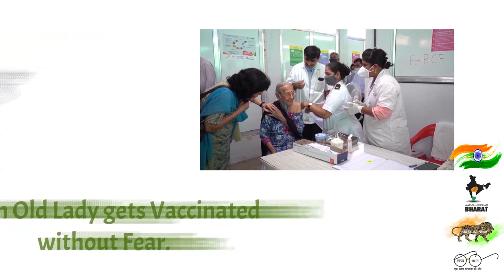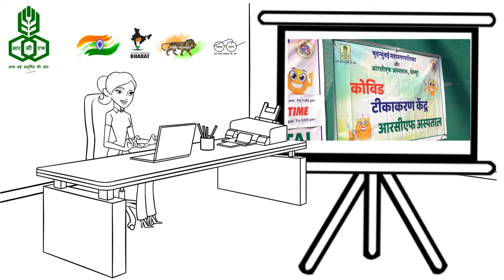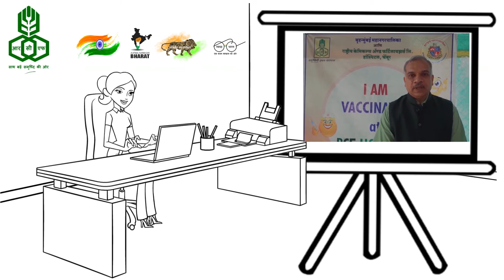Covid-19 Vaccination: Everyone must get it.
There is unfound apprehensions about the Covid-19 vaccination. One must not get swayed by rumors and get themselves vaccinated at the scheduled time.